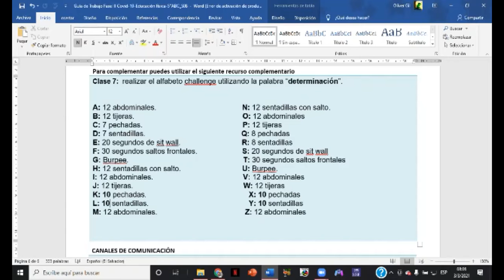EDFI200 - FASE 1 - S4: "Ejercicio físico y alfabeto challenge"